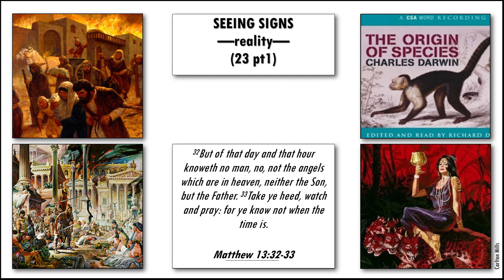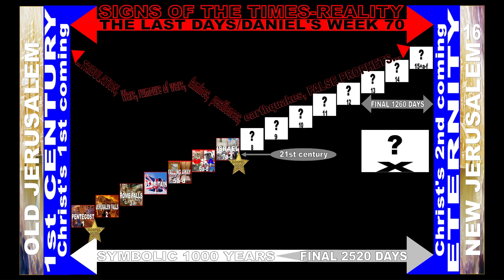23/1. SEEING SIGNS reality:- 23/1 Mark 13:28-31 We learn in reality what the signs of the times are.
Mark 13:28-31 28Now learn a parable of the fig tree; When her branch is yet tender, and putteth forth leaves, ye know that summer is near:29So ye in like manner, when ye shall see these things come to pass, know that it is nigh, even at the doors. 30Verily I say unto you, that this generation shall not pass, till all these things be done.31Heaven and earth shall pass away: but my words shall not pass away.
The Lord Jesus has given us a number of real life prophetic events to teach about His return. In this video we look at the first 7 of these signs, which are historical as of the 21st century.